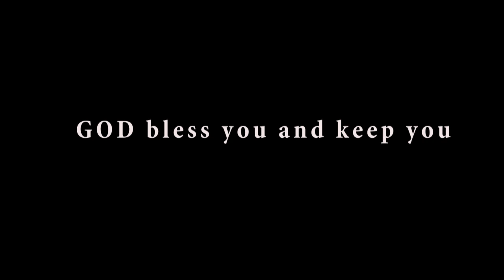Ps P Magagula - Come and see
Sermon given by Pastor Magagula at Golden Harvest SDA Church (South Africa).